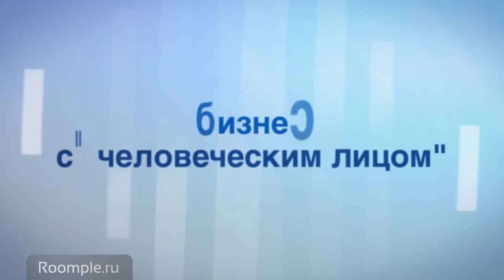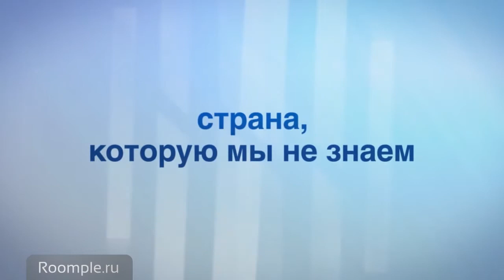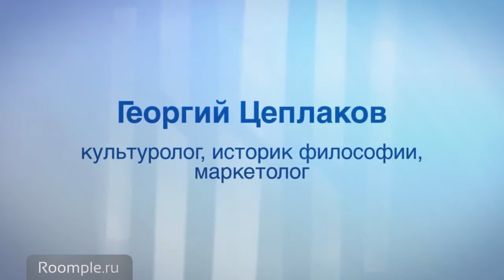Георгий Цеплаков, культуролог, маркетолог | БЛОГОСЛОВ №15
Постмодерн - управляемое гниение

Почему от биографий бизнесменов мрут мухи, какую ошибку совершает каждый и зачем нужно разрушать постмодерн расскажет культуролог, историк философии и маркетолог Георгий Цеплаков в 15 выпуске проекта BlogoСлов.